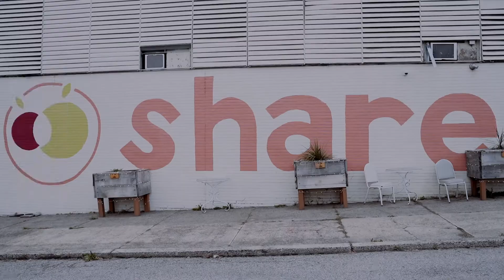Share Food Program Warehouse Party 2021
329 S 20th Street
Philadelphia, PA